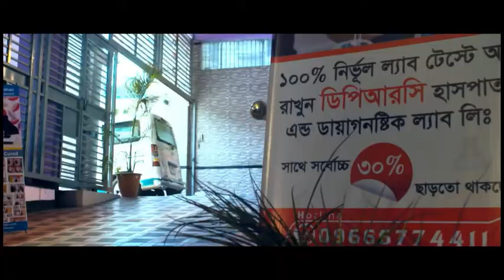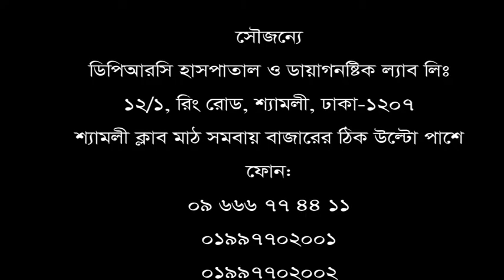অনেক দিন ধরে ব্যথা (ডিস্ক প্রোলাপ্স)।